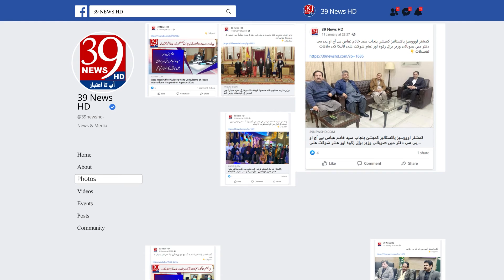Twelfth Pakistan Achievement Awards International Launching Ceremony Held In Manchester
مانچسٹر میں بارہویں پاکستان ایچویمنٹ ایوارڈز انٹرنیشنل کی لانچنگ تقریب منعقد
 تقریب میں آرگنائزر ڈاکٹر سلمان شاھد اور عطا حق نے مہمانوں کو ویلکم کیا
لندن ویمبلے ایرینا میں پہلی بار پاکستانی فنکار اپنے فن کا لوہا منوائیں گے
شرکا نے پاکستانی فنکاروں کو پروموٹ کرنے کا خیر مقدم کیا ہے
تقریب برطانوی عدالت کے جج بیرسٹر ندیم سمیت مانچسٹر سے بزنس کمیونٹی کے افراد کی شرکت
 Organizers Dr. Salman Shahid and Ata Haq welcomed the guests
For the first time, Pakistani artists will be performing at the London Wembley Arena
Participants welcome the promotion of Pakistani artists
The ceremony was attended by members of the business community from Manchester, including British Court Judge Barrister Nadeem
Open in Google Translate